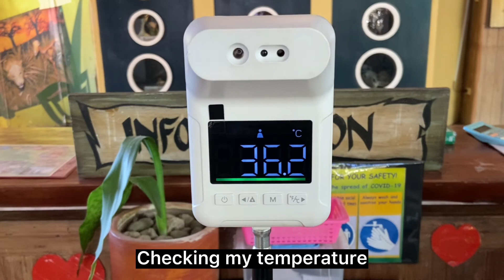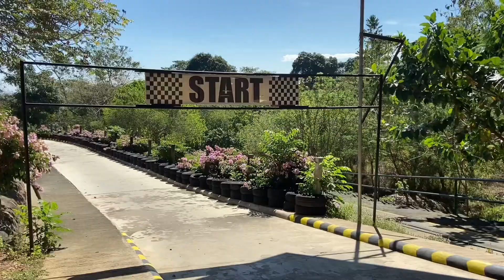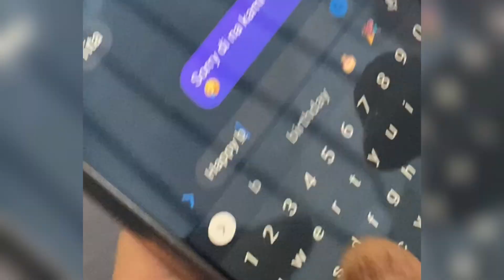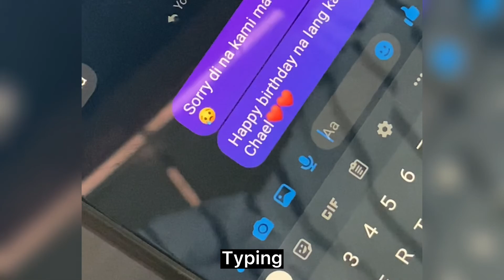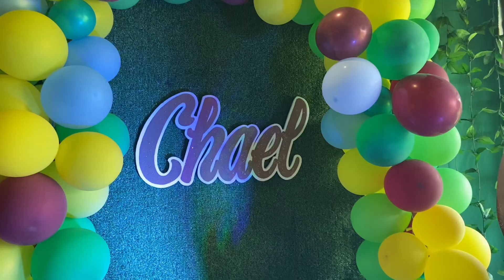MARCH VLOG ♥ Visiting @Zoocobia 🐪 + Family Photoshoot 📸 & Celebrating Birthdays🎂 | Osh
( 𝐕𝐋𝐎𝐆 108 )📢 𝐍𝐞𝐰 𝐕𝐥𝐨𝐠 𝐄𝐯𝐞𝐫𝐲 𝐒𝐚𝐭𝐮𝐫𝐝𝐚𝐲 📢

ʜᴇʟʟᴏ, ᴛʜᴇʀᴇ. ɪ'ᴍ ᴏꜱʜ 18 ʏᴇᴀʀꜱ ᴏʟᴅ ꜰɪʟɪᴘɪɴᴀ ʏᴏᴜᴛᴜʙᴇʀ. ɪɴ ᴛᴏᴅᴀʏ'ꜱ ᴠɪᴅᴇᴏ,

Top Viewed Videos on my *2nd Channel*